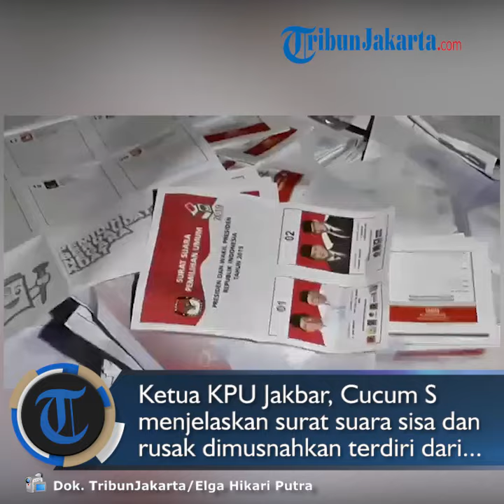8.798 Surat Suara Dibakar KPU Jakarta Barat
TRIBUN-VIDEO.COM, KEBON JERUK - Komisi Pemilihan Umum (KPU) Jakarta Barat memusnahkan sebanyak 8.798 surat suara sisa dan rusak yang tak digunakan dalam Pemilu 2019 esok.

Pemusnahan surat suara dilakukan dengan cara dibakar di halaman belakang kantor KPU Jakarta Barat sekitar Pukul 22.00 WIB dengan disaksikan Bawaslu Jakarta Barat dan kepolisian.

Ketua KPU Jakarta Barat, Cucum Sumardi menjelaskan surat suara sisa dan rusak yang dimusnahkan terdiri dari surat suara pilpres, DPR RI Dapil Jakarta III, DPRD DKI Dapil Jakarta 9 dan 10 serta DPD.

Adapun rinciannya yakni 1.561 lembar surat suara pilpres, DPR RI 2.048 lembar, DPRD Dapil 9 ada 790 lembar, DPRD Dapil 10 ada 723 lembar, serta DPD 3.676 lembar surat suara.

"Pemusnahan ini dilakukan sesuai aturan KPU RI nomor 667 agar surat suara rusak dan sisa dimusnahkan," kata Cucum di Kantor KPU Jakarta Barat, Jalan C, Kebon Jeruk, Jakarta Barat, Rabu (16/4/2019).

Untuk surat suara rusak, Cucum mengatakan hal itu lantaran terdapat bercak, sobek, gambar buram yang diketahui saat proses penyortiran dan pelipatan dilakukan.

"Jadi semua surat suara yang akan digunakan untuk pemilu besok di TPS dipastikan tidak ada yang rusak," kata Cucum. (*)